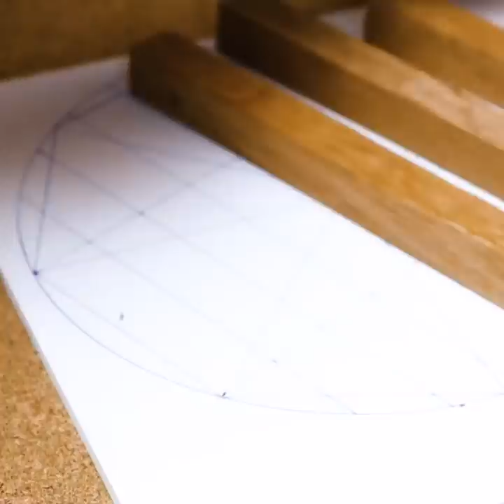Mesmerizing Clay Pottery Crafts And DIY Ideas With Polymer Clay And Epoxy Resin That Will Amaze You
TIMESTAMPS:
00:00 Underwater vase
00:33 Mini clay pots
02:04 Colorful clay donut
03:29 Clay pot with holes
04:14 Resin wood ring